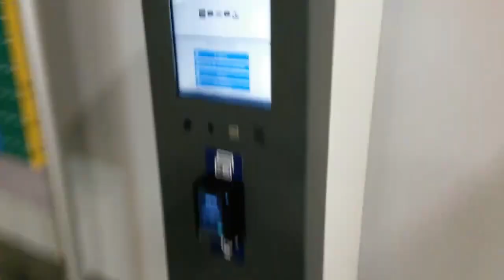Alarm op station en parking luchthaven.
Tijdens vakantie Luxemburg.